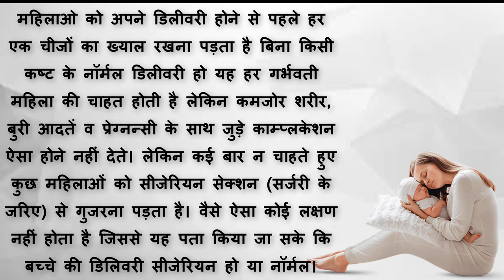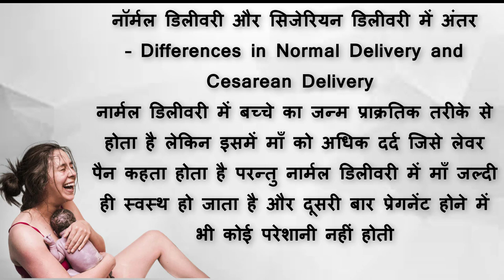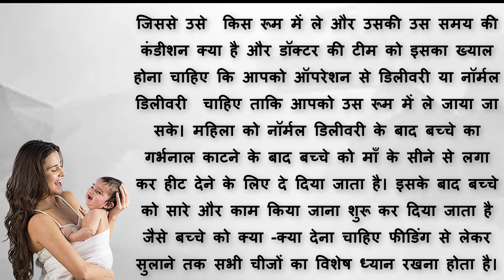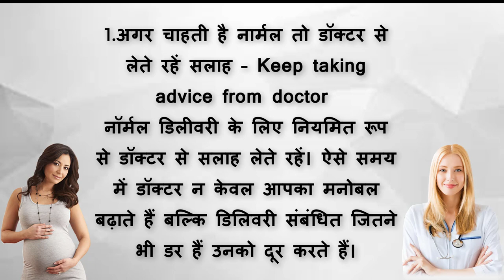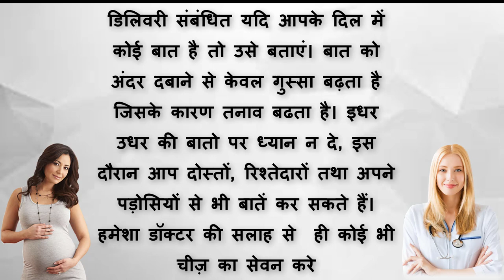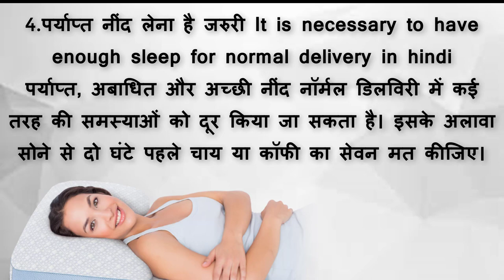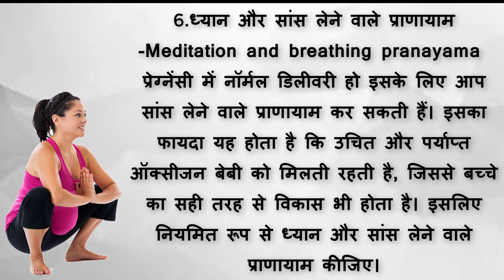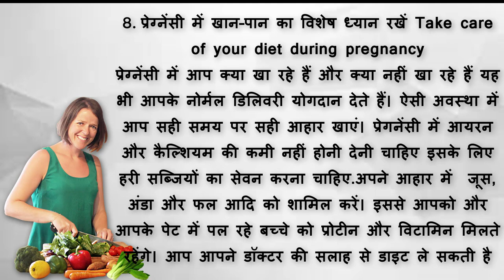नॉर्मल डिलीवरी करने के उपाय – Tips for normal delivery